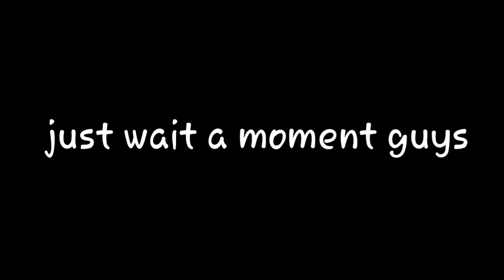How to become insane 101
💀OR U WILL BE HAUNTED💀
         ➡️PEACE OUT⬅️

I become insane because of the cars😂😂😂😂😂😂